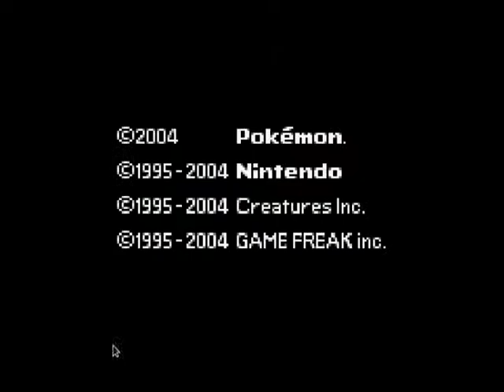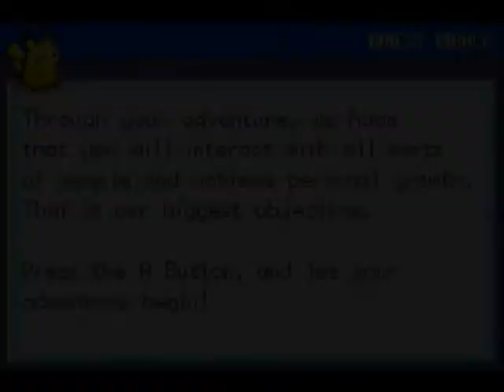Pokemon Fire Red Nuzlocke Pt.1: Let's do this Tumbles!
Part 1 of my Pokemon Fire Red Nuzlocke!! In this episode we won't die! :D